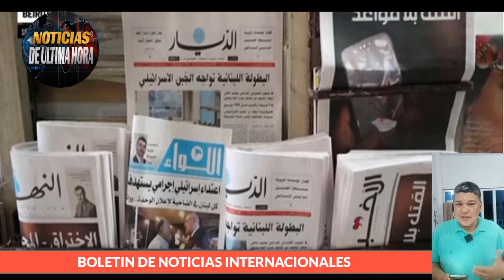🔴AUMENTAN LA TENSIÒN ENTRE LIBANO E ISRAEL POR EXPLOSIONES WALKI 🔴LA OTAN TEME LA RESPUESTA DE RUSIA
noticias de ultima hora 18 SEPTIEMBRE  de 2024
noticias de Estados Unidos hoy 018 de SEPTIEMBRE  de 2024
ultimas noticias crsis rusia ucrania hoy 18de SEPTIEMBRE  de 2024
noticias de eeuu hoy 18 de SEPTIEMBRE  de 2024
noticias mundiales
noticias guerra rusia otan
noticias usa
noticias de ultimo minuto hoy 18de SEPTIEMBRE  de 2024.
noticias moscu hoy 18SEPTIEMBRE  de 2024
noticias ministerio de la defensa de rusia hoy 18SEPTIEMBRE  de 2024
ultimas noticias hoy 18de SEPTIEMBRE  de 2024
ultimas noticias en vivo hoy 018de SEPTIEMBRE  de 2024
noticias de españa hoy 18de SEPTIEMBRE  de 2024
noticias de cuba hoy
noticias de nicaragua hoy 18de SEPTIEMBRE  de 2024
noticias internacionales
noticias otan polonia
noticias mexico
noticias el salvador
noticias venezuela hoy 018 SEPTIEMBRE  de 2024